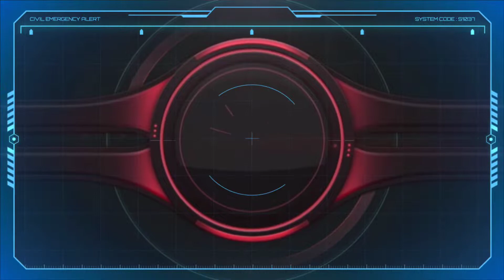this Julian user is a monster | Op Gameplay 💪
this Julian user is a monster | flexing my random teammate Gameplay 💪💥👍